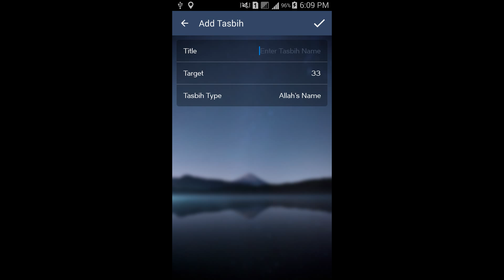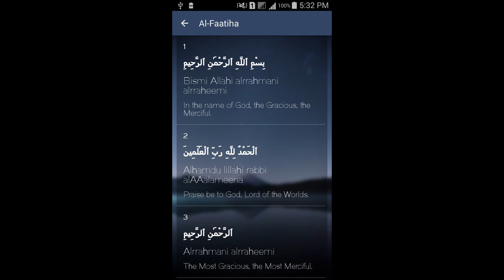Muslim Athan & Ramadan 2017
Muslim Athan is the comprehensive Athan app that contains useful features such as Islamic Prayer Times, Qibla Direction Finder with compass, Islamic Calendar to find the islamic date from Gregorian calendar. This app is also providing Ramadan 2017 timings, Monthly Prayer Timings and Nearby Mosques around your location. Along with these nice feature it also provide 99 Names of Allah with text and audio and also provide Tasbih counter to recite Allah Names. This is the best app to assist muslims prayers!

ISLAMIC PRAYER TIMES:
- Show the times for the Fajr, Sunrise, Dhuhr, Asr, Maghrib and Isha prayers
- Accurate prayer time calculated depending on your geographic position
- Get Prayer timings for thousands of cities worldwide
- Hear the Azan for every prayer time
- Highlight upcoming prayer time and also show remaining time in prayer
- Monthly schedule for prayer time provided separately
- Beautiful widgets provided that will allow user to show Prayer Times directly on the home screen

PRAYER TIME SETTINGS:
- Ability to adjust prayer times manually
- Turn On/Off sound for each prayer in one touch
- Changing default settings of prayer calculation method and Juristic method
- Display 12/24 hours format
- Activate / Deactivate the Daylight saving time
- Enable / Disable the Prayer Times notification from setting

QIBLA FINDER:
- Use the compass to know in which direction to pray
- Provide the accurate Qibla direction with compass pointing to Makkah location
- Qibla Compass also providing the degree of angle from North direction
- Shows degree of angle from Makkah based on device’s position

MOSQUES FINDER:
- Have you ever been in a new place and don’t know about the nearest mosques to pray then this app provide the nearest mosques around you
- Provide the direction to the nearby mosques along with the accurate distance and also show the address
- Also provide the list of mosques around you in map view as well as in the list view
- Option to open the mosque directly on Google Map
- It is based on google map places to show the accurate location

ISLAMIC CALENDAR:
- Show clean islamic calendar with accurate islamic year, month and date
- Enjoy the Hijri-Gregorian date converter
- Interactive Islamic Calendar that allow user to change any date to see respective date in English Calendar
- Provides upcoming Muslim Holidays / Islamic Events with Hijri and Gregorian dates

RAMADAN TIMINGS:
- Provide accurate Ramadan timings for upcoming Ramadan 2017
- Separate timing for Suhoor and Iftar time
- Fasting times (Imsak and Iftar) during Ramadan
- During Ramadan, fasting should start with the Fajr azan and stop at the end of the Maghreb azan
- Listing of Ramadan month date along with the English Calendar date

TASBIH COUNTER:
- Tasbih to count your dhikr or recite allah’s name
- It can create as many Tabih as you want
- Select the type of Tasbih such as Allah’s Name, Verse/Surah, Durood and Kalima
- It is also managing the history log that refer you when and how much Tasbih you recited in the past

NAMES OF ALLAH:
- Read 99 Names of Allah (Asma Ul Husna) in Arabic, English with meanings
- Discover meanings of all the names of Allah in nice looking user interface
- Asmaul Husna with synchronized audio for most names
- Listen to the audio for each name and easy to play/pause

NOTES:
- For an accurate prayer time & Qibla direction, please ensure that your location settings and your Internet connection or your GPS are enabled!

Download and recommend this app to your friends and family.

If you find any issues in the app or you have any suggestions then feel free to contact us anytime and we will try to solve the issues at the earliest. May Allah bless us all.